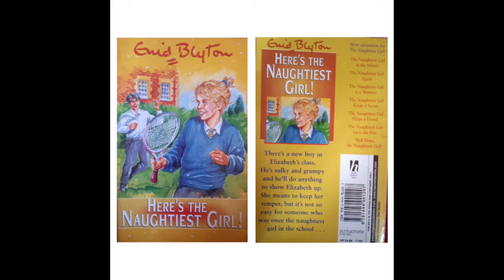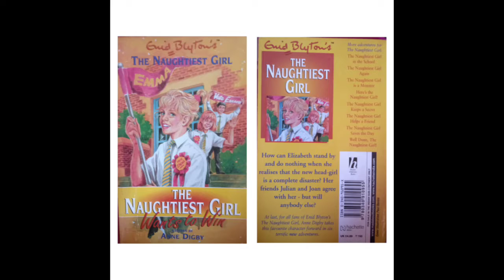Naughtiest girl book series # little cupcakes